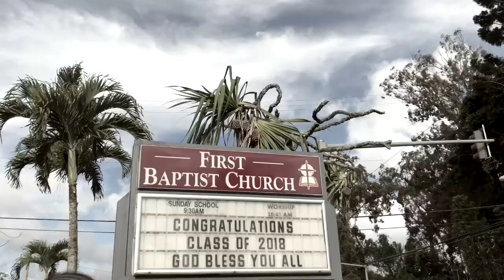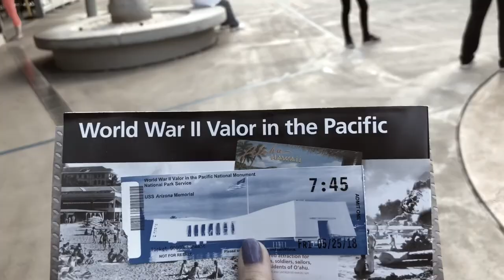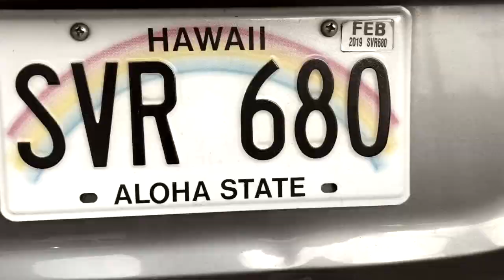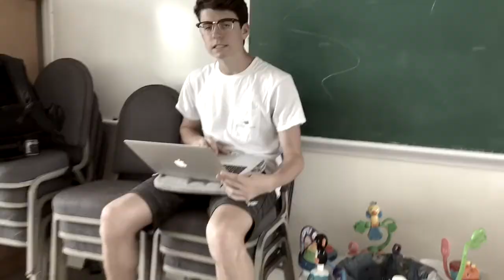Hawaii Trip 2018 !